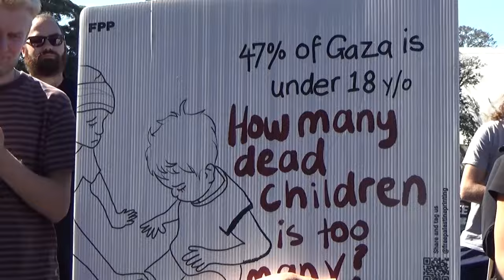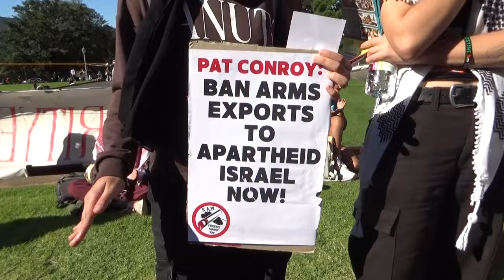Antony Loewenstein, author of 'The Palestine Laboratory', at USYD Student Encampment for Gaza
Loewenstein condemns a research deal between USYD & Thales, "the worst weapons company in the world".